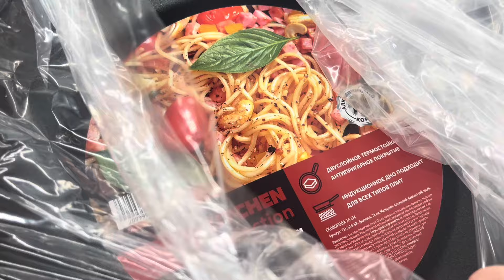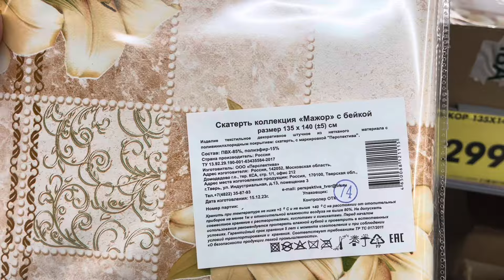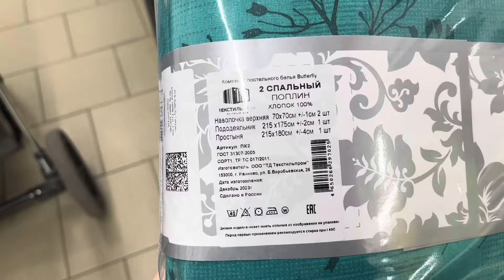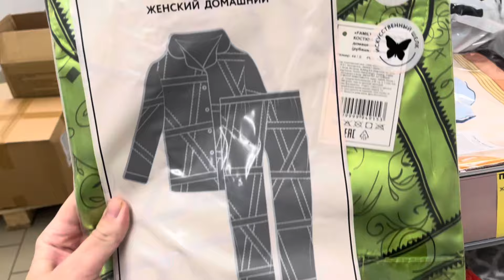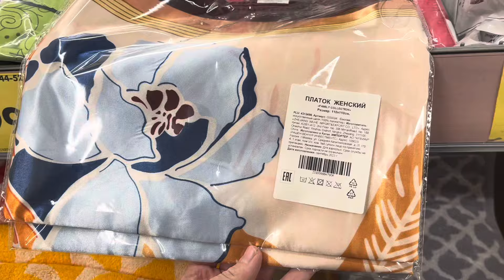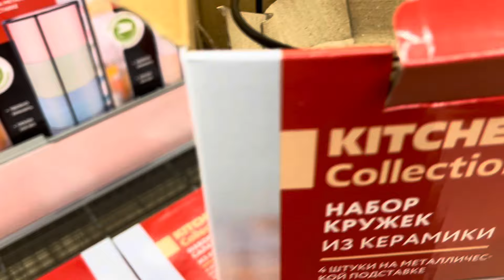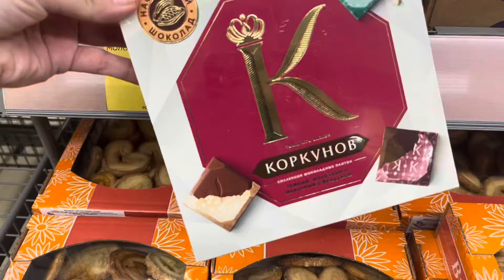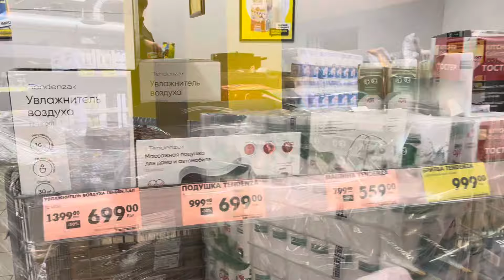✅ ЧИЖИК🐦‍⬛НОВИНКИ С 29.02 🔥НАДО УСПЕТЬ 🤩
Дорогие зрители, как всегда озвучиваю на бегу в другой магазин, чтобы скорей поделиться свежими обзорами с Вами, и в видео могу называть некоторые товары не верно, иногда выражаюсь в разговорном стиле, так мне легче и быстрей озвучивать так, что не судите строго, комментарии приветствуются 😉

Мой канал о покупках и обзорах из магазинов 😉
г. Краснодар

↪️ Я вас приглашаю на свой Дзен канал по ссылке , там у меня много обзоров с фото и ценами, из популярных магазинов 😉🫶